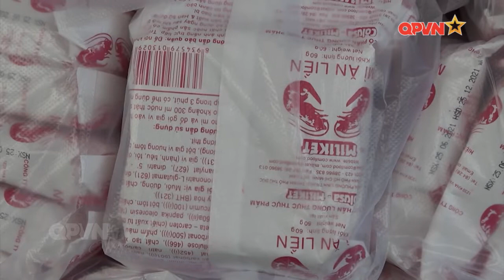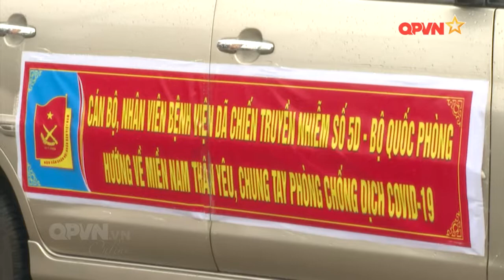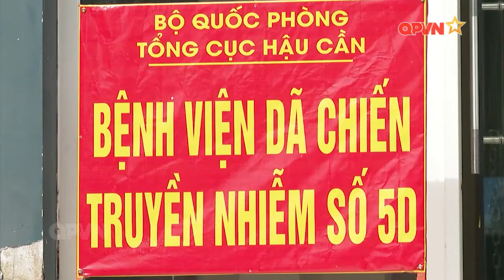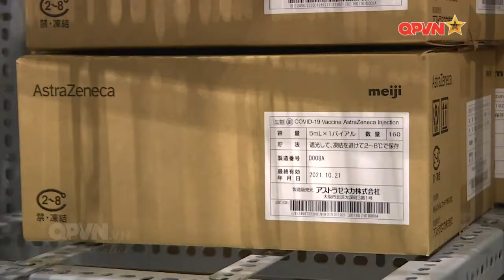Đoàn kết một lòng chống dịch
Đoàn kết một lòng chống dịch | Thể loại: Nhận diện sự thật
Chương trình Nhận diện sự thật sẽ nhận diễn rõ những luận điệu xuyên tạc về công tác phòng chống dịch Covid -19 của Đảng và Nhà nước tại thành phố Hồ Chí Minh. Đồng thời cung cấp những thông tin chính xác về công tác phòng chống dịch hiện nay của ta.